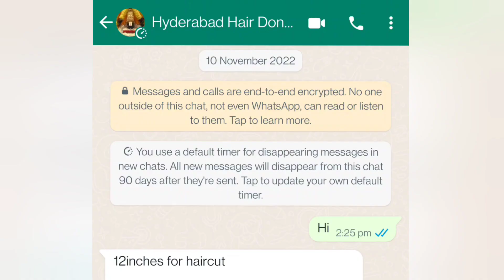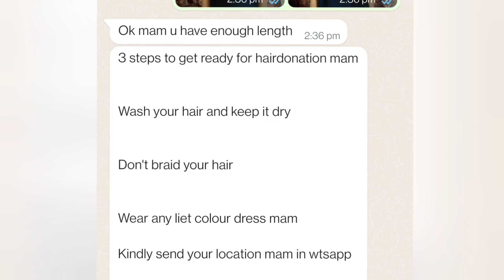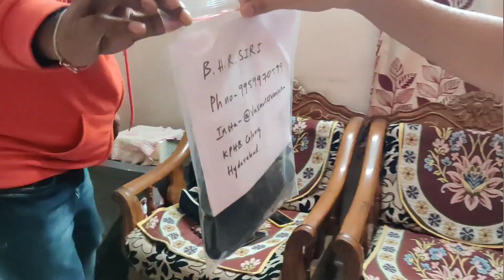Ammu Hair మొక్కు!!? or Hair donation?|Indian stories|Vasakka vogs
Ammu Hair cut!!?|Indian stories|Vasakka vogs